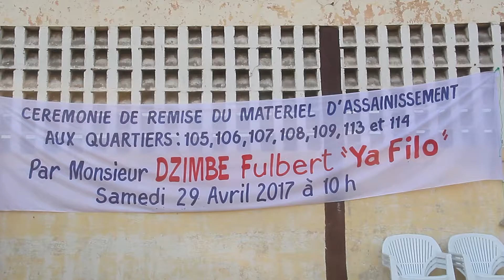DON DE MATERIELS ARATOIRES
INFOS:
           Les Citoyens des Sept (07) quartiers de la 2ème circonscription de l'arrondissement N°1 Emery Patrice Lumumba ont bénéficié d'un lot de matériel d'assainissement offert par Fulbert DZIMBE pour l'assainissement de leur milieu de vie